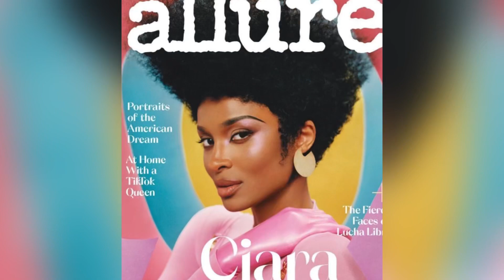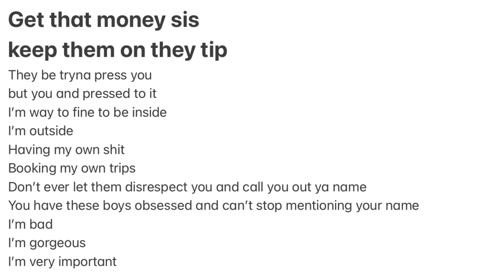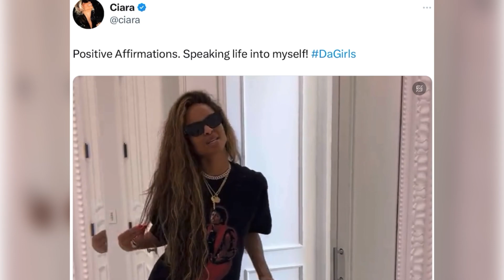Ciara RESPONDS To Backlash About Her New “independent woman” Song